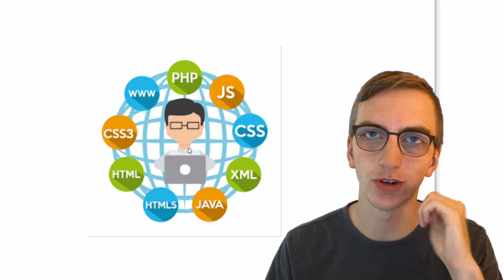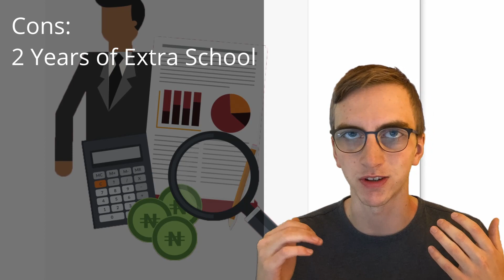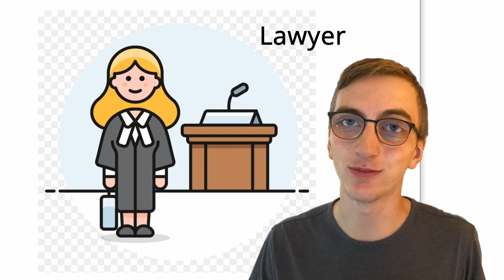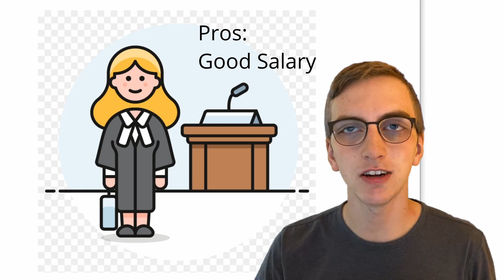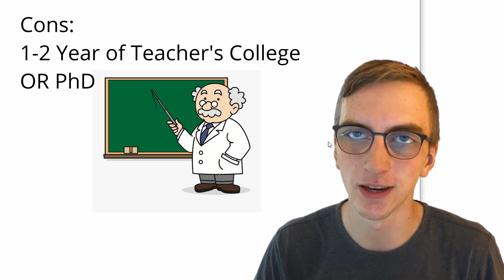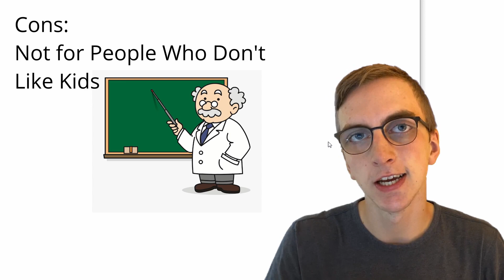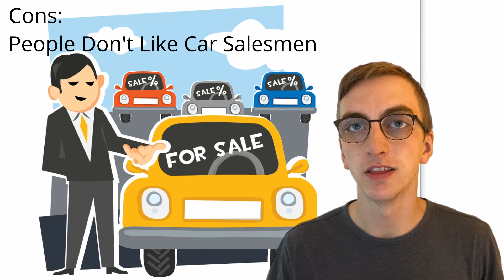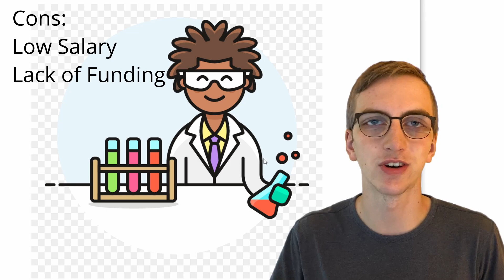10 Alternative Jobs For Engineers (THE BEST Non-Engineering Jobs!)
Today I'm going to be talking about non-engineering related jobs that you can get after getting your Engineering Degree.
Let me know what you thought in the comments section of the video.

--Timestamps--